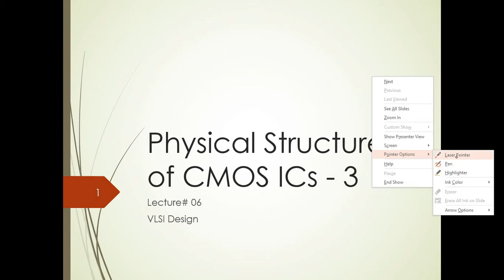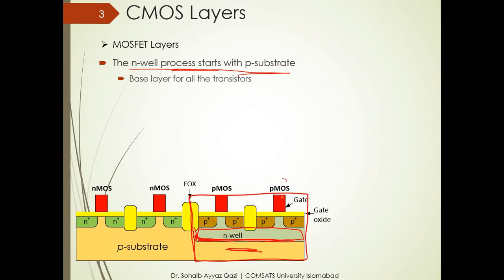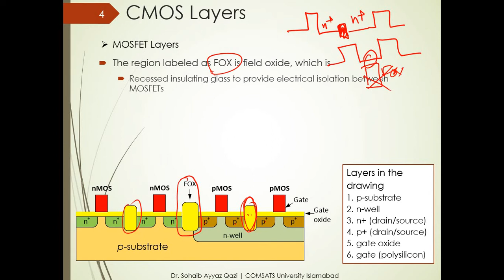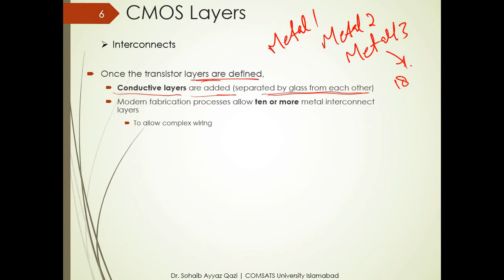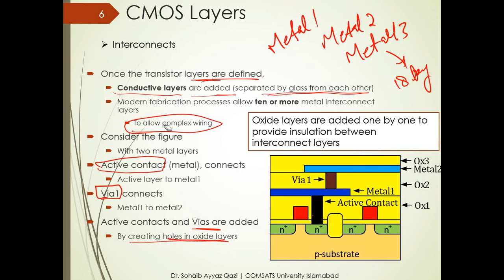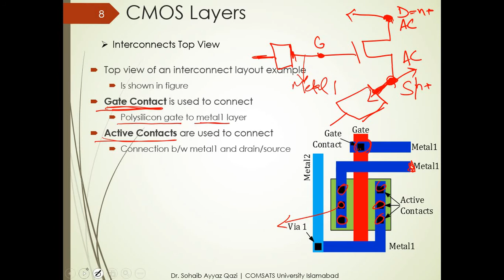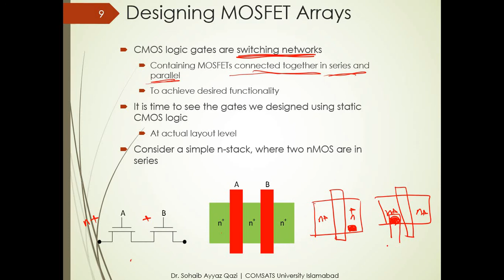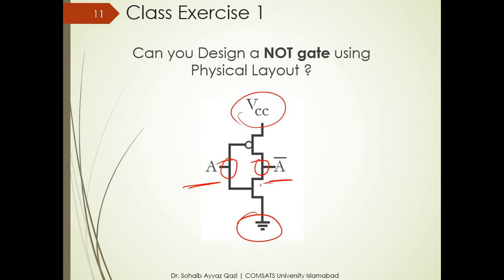Physical Structures of CMOS ICs - Part 3